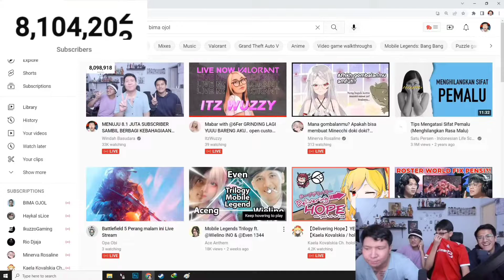bang windah and Geng jaya esport roasting bang Rio Djaja 😂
Clipper dari bang windah Basudara

Semoga kalian terhibur guys😁

Alhamdulillah channel bang windah udah kembali lagi guys🙏